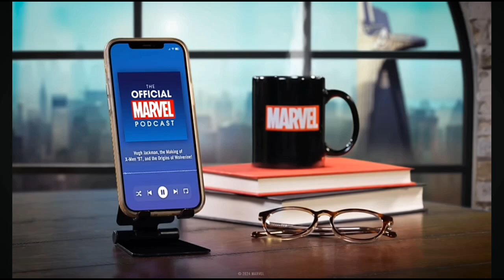Hugh Jackman Talks About Playing Wolverine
Hugh Jackman discusses the challenges of getting into shape to portray Wolverine. He emphasizes the significance of diet, stating that it's 70% of the process compared to 30% for exercise. He also shares his experience on a 5,000-calorie diet while jokingly complaining about it. He talks about his audition and how he approaches the role. He reminisces about when he first met Kevin Feige during his audition and filming of the first X-Men movie.